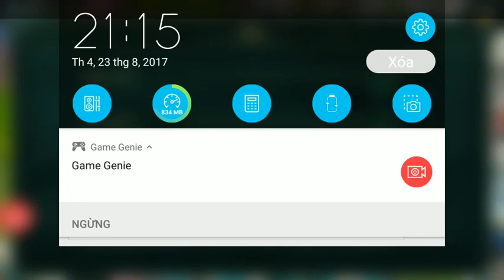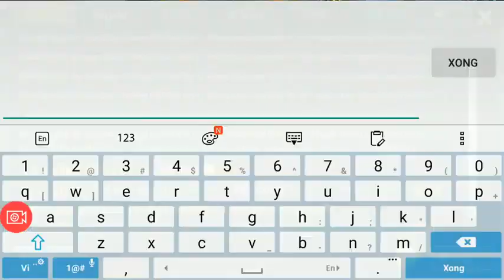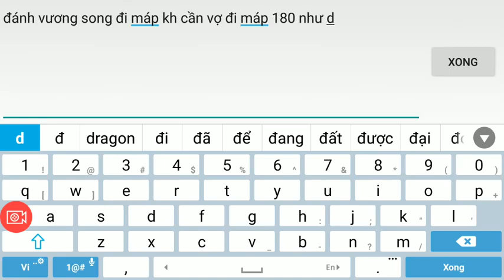Sự bá đạo của Vương Song khi đi thẳng tới map 180 mà không cần vợ hay đồ khủng - Ngọa Long Mobile